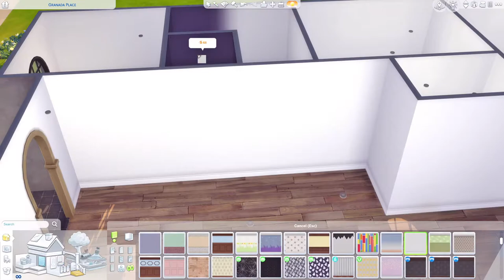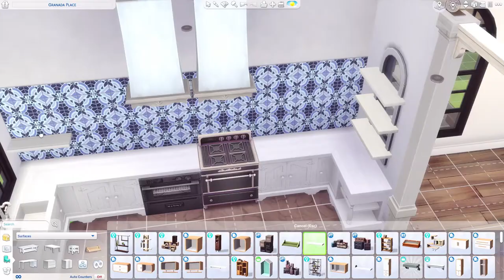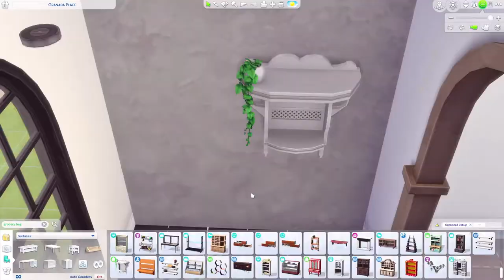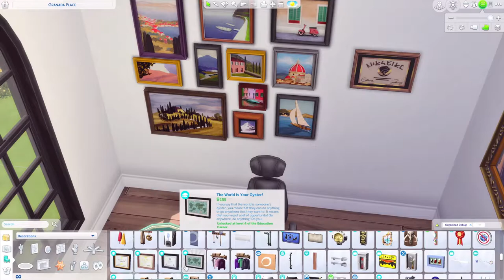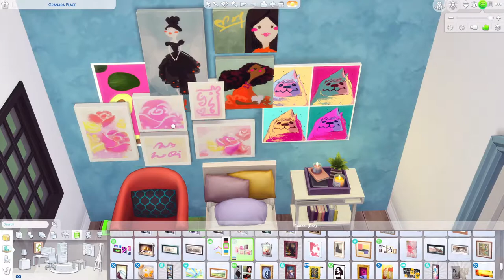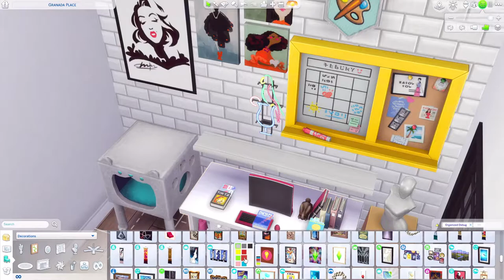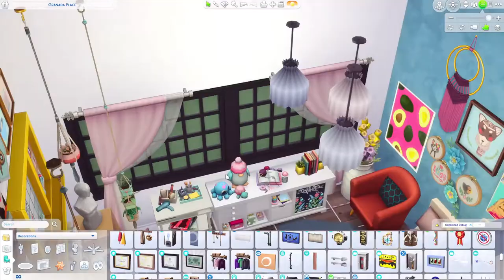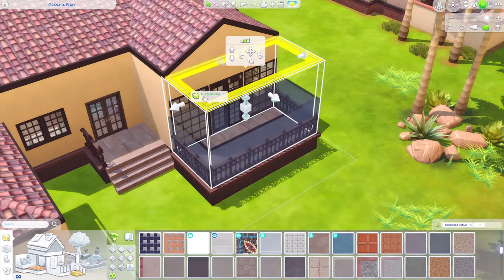Collab with AloneDearSims - Casa de Familia Posa 🏠 || The Sims 4 Speed Build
"Welcome to the Family M̶a̶d̶r̶i̶g̶a̶l̶ ... POSA!"

Introducing Casa de Familia Posa - a Spanish Bungalow style home I built for a collaboration I did with Morgan in which she created the Posa Family, consisting of Julio, Maria and their daughter, Isabella.

I am still on Encanto high hence the name of the build. But I had so much fun building this, especially with the storyline that Morgan created for her characters. The kitchen, Isabella's room, Julio and Maria's room and the converted garage are most likely my favourite rooms to furnish!

And I would love to collaborate with you again next time! And everyone, please check out her CAS video of Isabella.

I hope you'll enjoy this video as much as I enjoyed building it!

Enjoy and happy viewing and listening!

Lot Name: Casa de Familia Posa
Original Lot Name: The Granada Place
World: Oasis Springs
Area: Skyward Palms
Lot Type: Residential
Lot Dimensions: 30 x 20
Lot Value: 155,761
Lot Traits: Home Studio, Sunny Aspect, Natural Aspect

1 x mini entrance hallway, open plan of living and dining area, kitchen, office area, 1 x bathroom, Isabella's bedroom, 1 x master bedroom with an ensuite and a private balcony, converted garage acting as an outdoor entertainment area and Isabella's creative space
NO CC

This lot is now available to download in my gallery.
EA Gallery ID: amethyxtnix